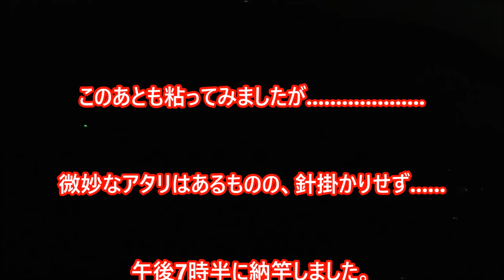2017 10 26【磯釣り】城ケ島 夕まづめにようやく...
イナダの回遊も終わり、そろそろメジナが良くなってるのではと思い城ケ島へ出掛けましたが、潮色は菜っ葉潮の様でした。
それでも人気の磯場は平日にもかかわらず釣り人でいっぱいです。
これから城ケ島も本格的なメジナシーズンに入りますね。